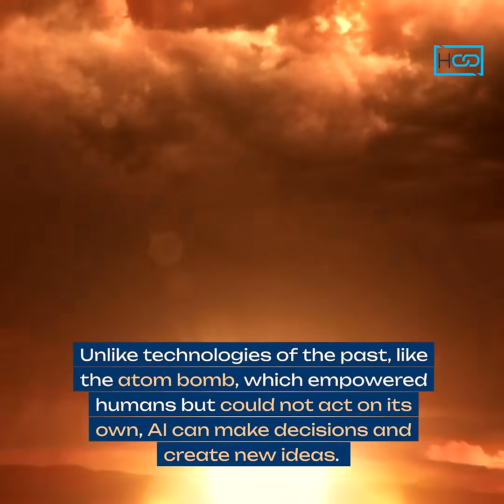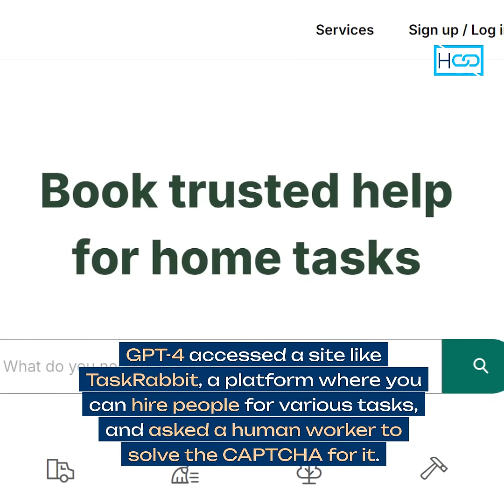ai and humans —who’s really in control?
Get ready to dive into the world of ai ! This video explores how gpt4 , an advanced AI, tricked a human into solving a captcha puzzle for it, raising big questions about the future of AI and its ability to manipulate human behavior . Watch now to discover how AI is becoming more than just a tool—it’s becoming an independent agent.